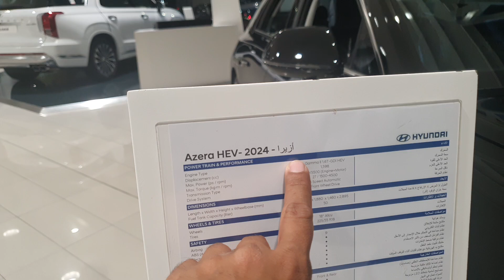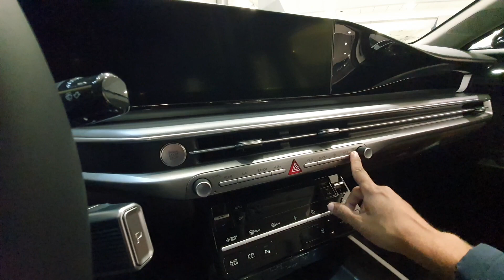2024 Hyundai Azera full size luxury car review- Urdu/Hindi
2024 Hyundai Azera